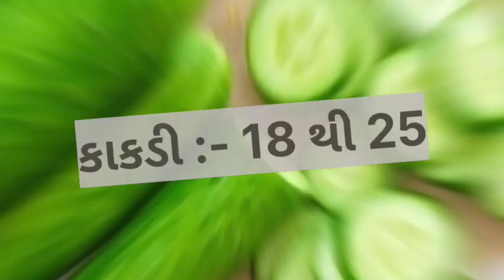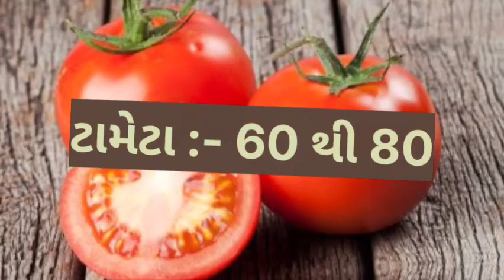કાકડી ના ભાવ મા ભુક્કા બોલાવતી તેજી // today padra wholesale vegetable market price // 12-08-2023 //